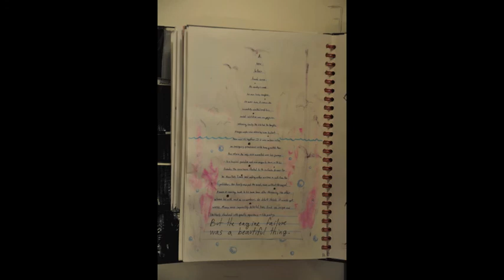Trilogy Me: a sketchbook project by Alec Licata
This is the summation of a project combining sketches, collages, paintings, and poetry I've created during my last two years in my high school career. The goal was to create three books (about 10 pages a week) containing pictures with meanings of my mind and the world around me. I'd like to thank my family, friends and art teachers. I hope you enjoy it :)

Volume 1: "Me, My Mind, and the Meaning of Life" 0:30
Volume 2: "Introversion. Introspection. Intrication." 2:19
Volume 3: "Awake." 4:00

Song: "Track 3" by Sigur Rós